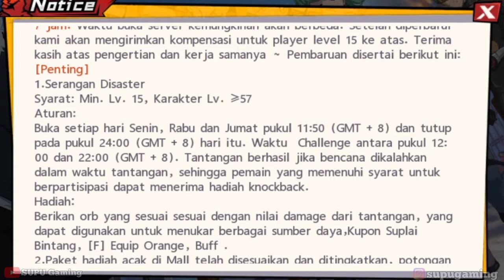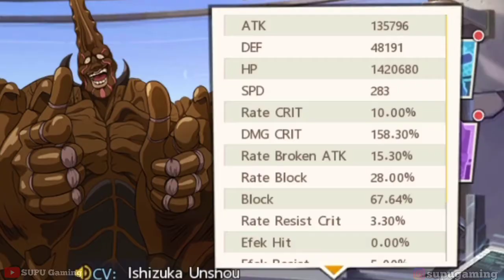Pembahasan Update Tanggal 15 Januari 2021 | One Punch Man The Strongest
My account Mobile Legends:
Nickname: SUPU Gaming

My account Free Fire:
Nickname : SUPU•Gaming